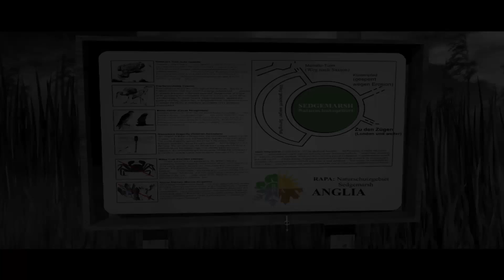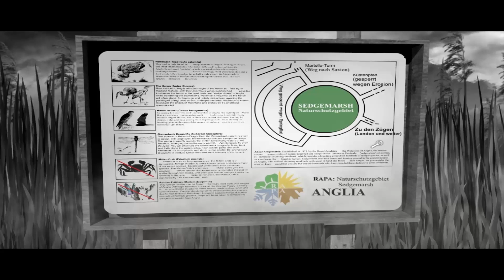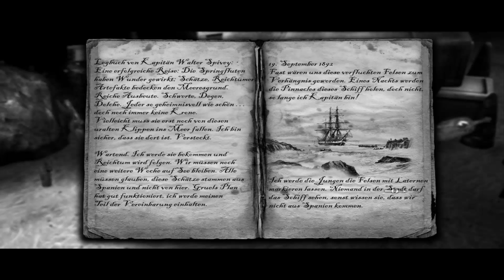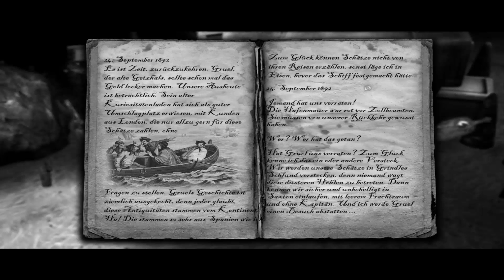Lets Play - The lost Crown (Deutsch) [Teil 10]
In den Höhlen am Strand entdecken wir einen weiteren neuen Bereich, der sich als Schmuggler-Lager entpuppt. Ausserdem entdecken wir auch wieder eine merkwürdige Präsenz.